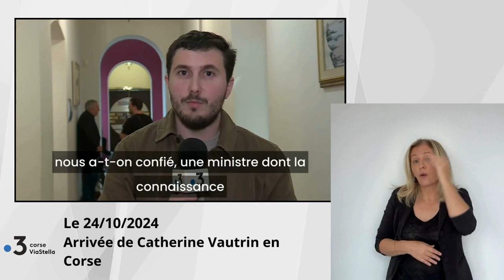24.10.24 Arrivée de Catherine Vautrin en Corse